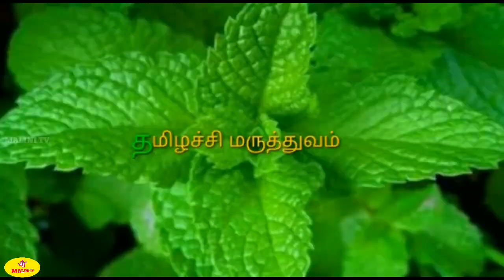மூக்கடைப்பு தீர மருத்துவம் / தமிழச்சி மருத்துவம் / MALINI TV